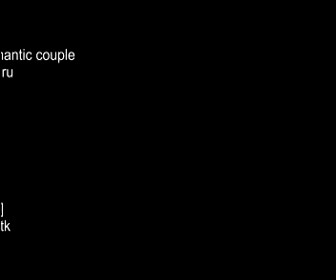.hack//SIGN - In My Place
I DIDN'T MAKE THIS!
This is a tribute to Tsukasa & Subaru's relationship in .hack//SIGN. It's also a tribute to everyone who's in an online relationship. If two people truly love each other, the distance between them shouldn't matter. Never give up hope. :)

The song is "In My Place" by Coldplay.